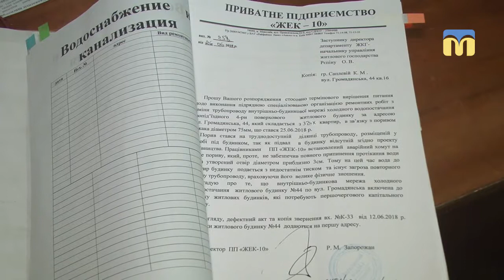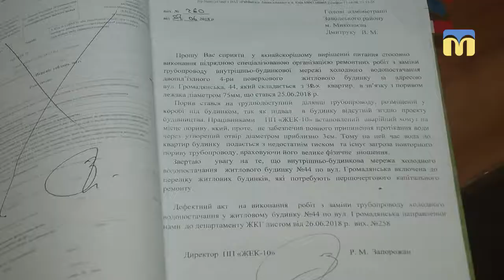11 днів без питної води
В одному з будинків Миколаєва прорвало водопровідну трубу. Мешканці звернулися до житлово-експлуатаційної дільниці, але проблема залишається невирішеною.